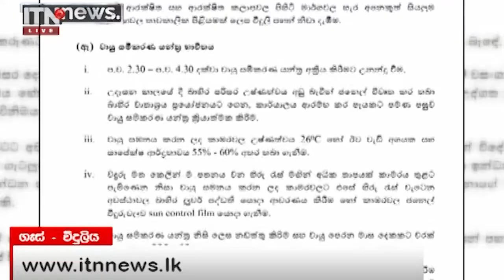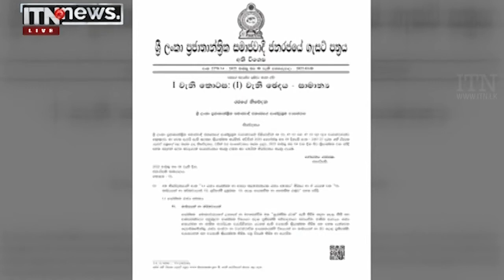ITN News 2022-03-09 | 12.00 PM